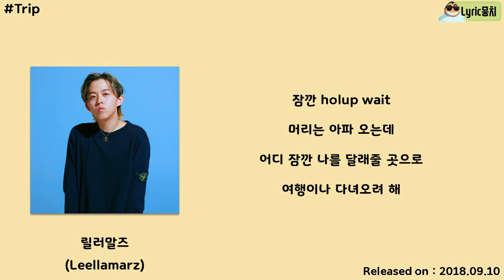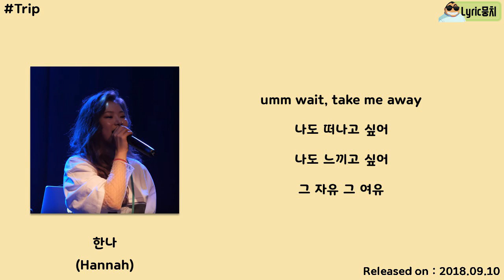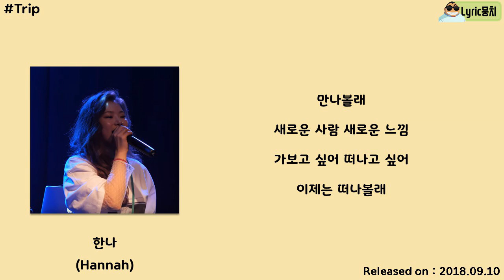릴러말즈 (Leellamarz) - Trip (Feat. Hannah) [Trip]│가사, Lyrics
● Artist : 릴러말즈 (Leellamarz)
● Featuring : Hannah
● Album : Trip
● Genre : 가요 / 랩 / 힙합
● Play time : 03:53
● Lyricist : 릴러말즈 (Leellamarz),Hannah
● Composer : TOIL
● Plotter : 릴러말즈 (Leellamarz),TOIL,쿠키 (Kooky)
● Font : 여기어때 잘난체, 빙그레체, 스웨거체
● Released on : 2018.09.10